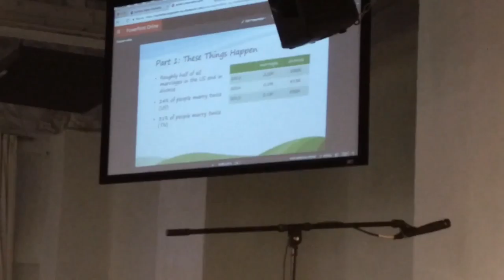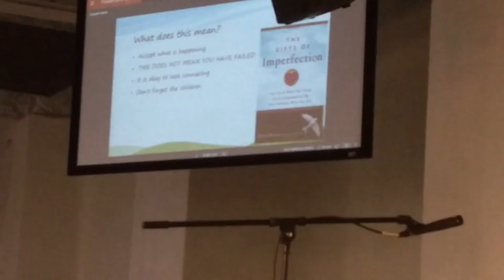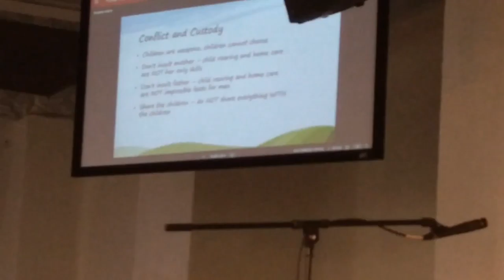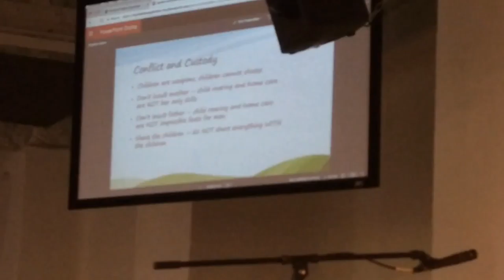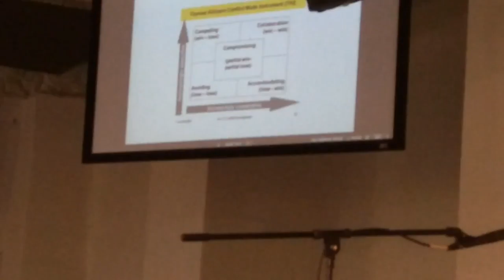Fundamentals of speech communication: post-divorce co-parenting